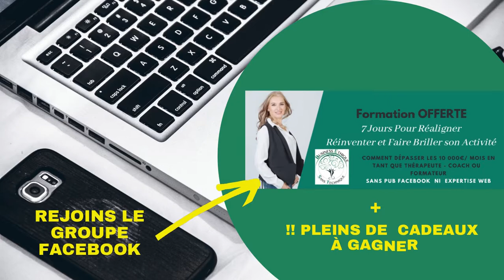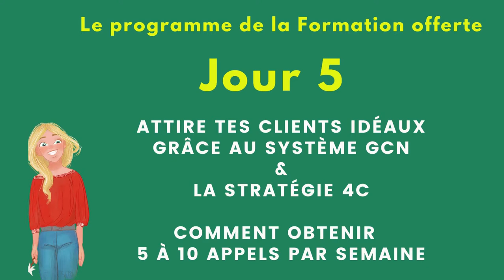Formation Offerte 7 jours pour Réaligner, Réinventer et Faire Briller son Activité - Sonia Chenevier